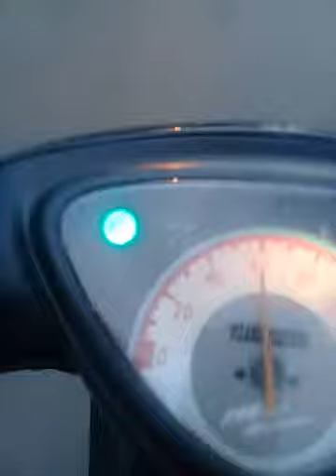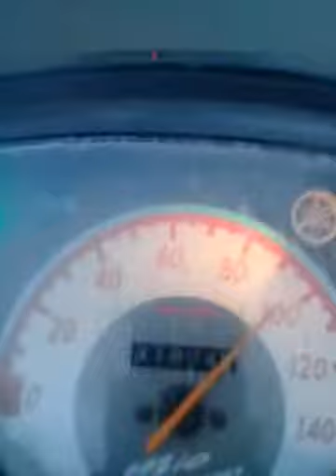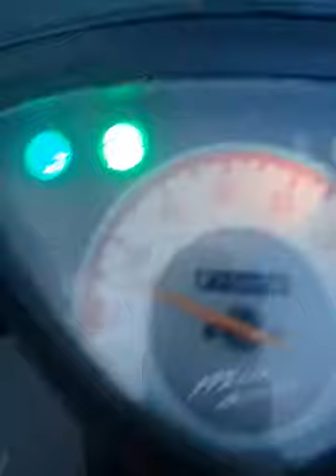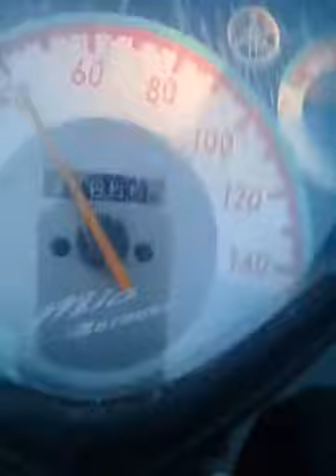Top speed Mio sporty di spedo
video ini adalah pengalaman top speed mio lama